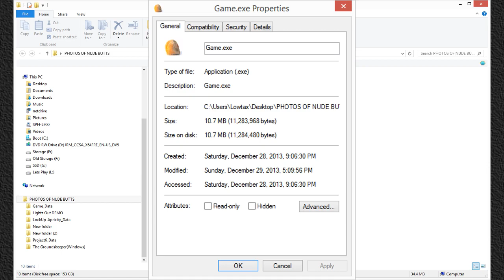Garbage Game: "GAME.EXE" [ZOMBIES] [HORROR] [BRACKETS]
If you're looking for a game, congratulations, you came to the right place! Game.exe, the best .exe about a game named "Game.exe" ever! Zombies, hills, guns, and various other crap.